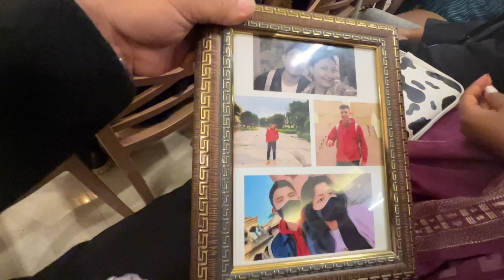Farewell Program Ma Masu khanu gako 🤣